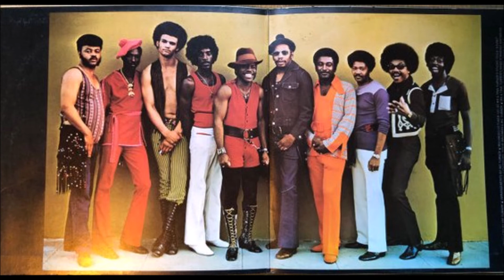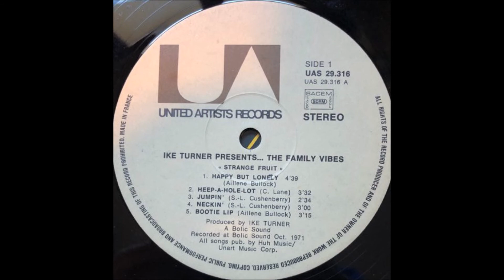Family Vibes "Sixty nine" (1972)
Extrait de l'abum "Ike Turner Presents The Family Vibes – Strange Fruit"
Groupe ayant accompagné Ike & Tina Turner.
Album instrumental.